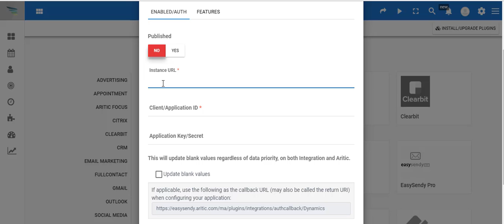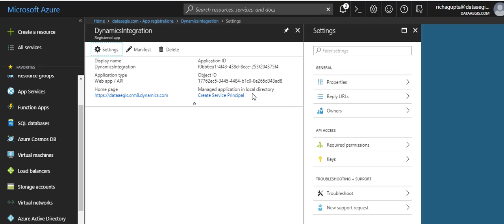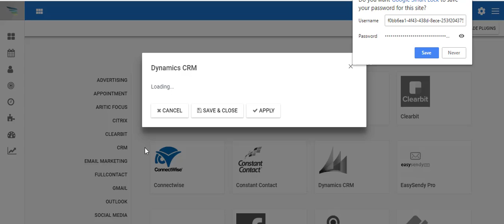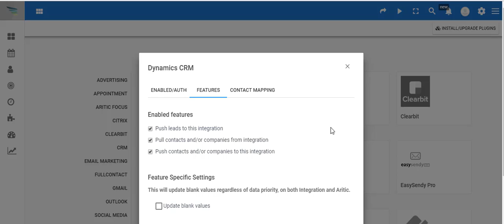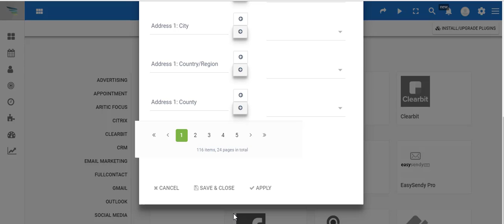How To Integrate Dynamics CRM with Aritic PinPoint